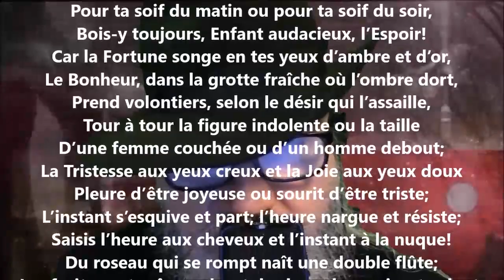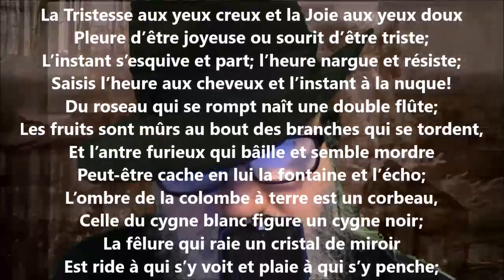Espoir - Henri de Régnier lu par Yvon Jean